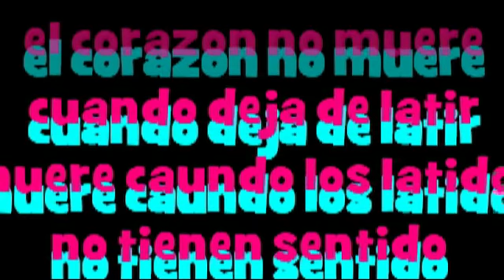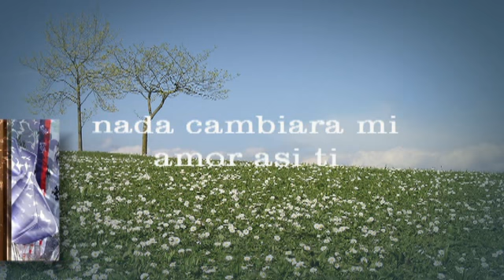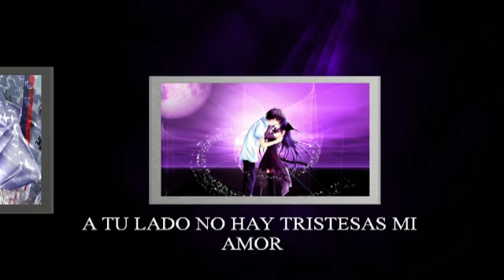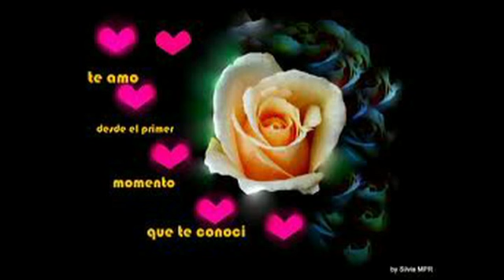TE KIERO MAS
un video para ti mi amor